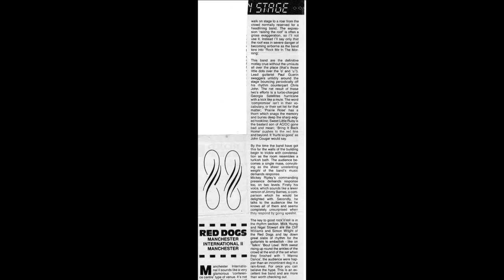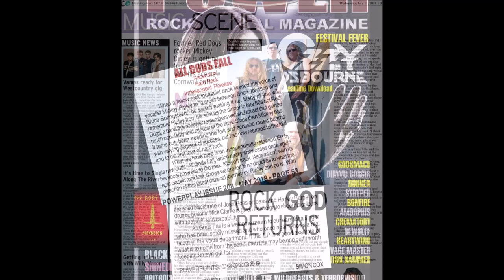SWEET LITTLE RUBY Red Dogs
Paul Guerin/Mickey Ripley track with this version taken from the "Working Late" album. MIckey's new band ALL GODS FALL due to release their debut album "HARKOMST" 2021. The "Ascension" EP/CD is available online now at Dobbin and Splodge Music.